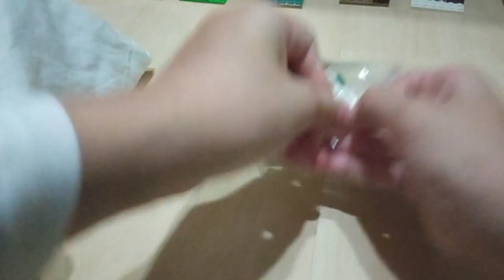I make a Lego Minecraft set (mini) part 1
you guys! bye!